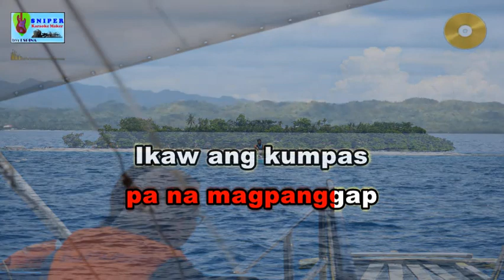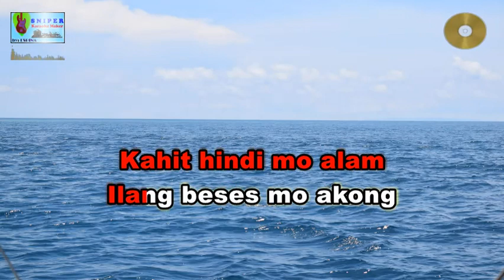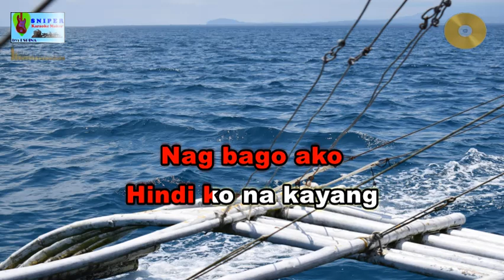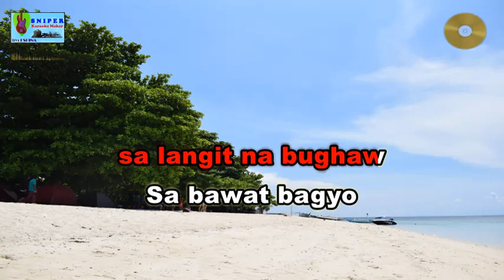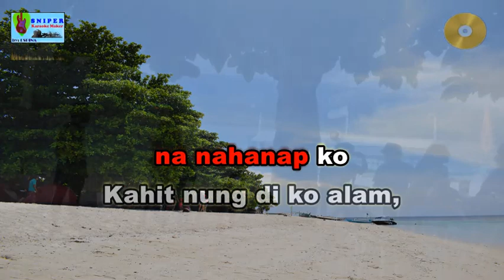KUMPAS karaoke by Moira Dela Torre